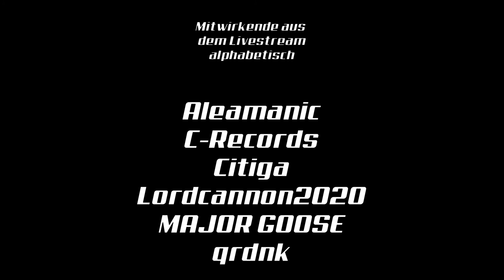Communication Lost (Community B Mix) - Odo Sendaidokai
Ein Track, der im Bitwig & Surge Livestream entstanden ist.

Einige Videosequenzen sind von videvo.net

Remix